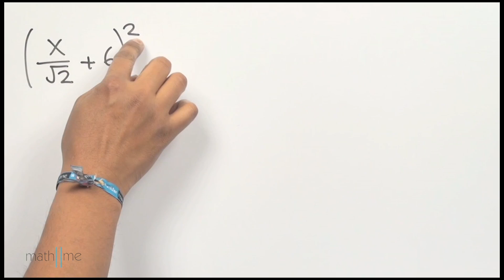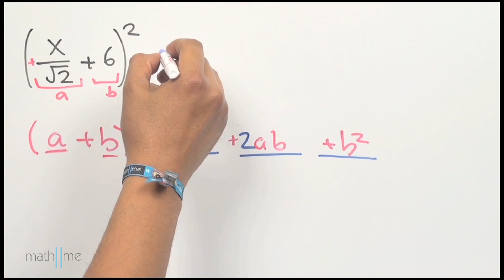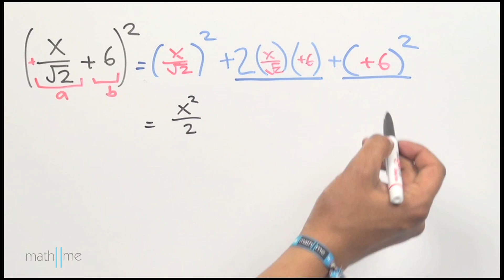Binomio al cuadrado con fracciones│ejercicio 1